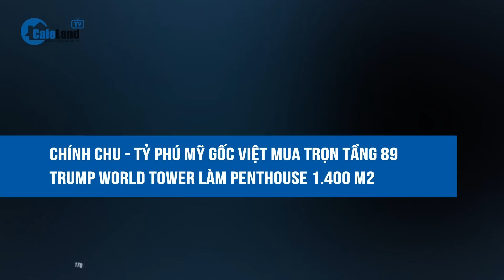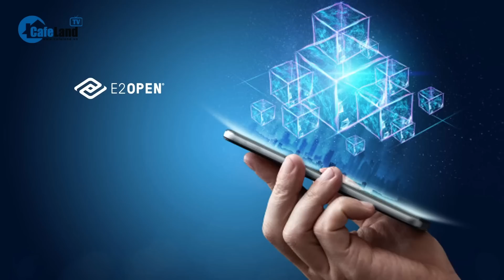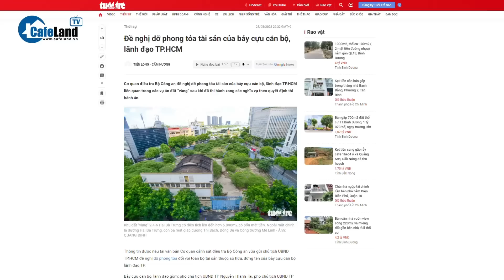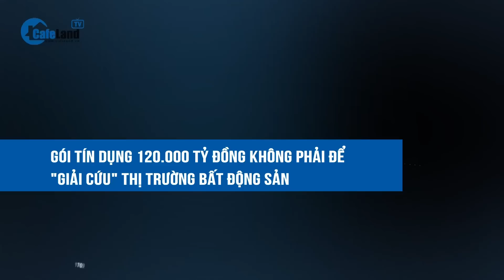Tỷ phú gốc Việt giàu nhất bị đồn ly hôn em gái Cẩm Ly: chi 39 triệu USD mua trọn 1 tầng Trump Tower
Tỷ phú gốc Việt giàu nhất bị đồn ly hôn em gái Cẩm Ly: chi 34 triệu USD mua trọn 1 tầng Trump Tower

Gần đây, thông tin nữ ca sĩ Hà Phương và chồng là tỷ phú Chính Chu chia tay xuất phát từ một bài báo trên trang Daily Mail (Anh) thu hút nhiều sự quan tâm của dư luận.
Sau khi tin tức được lan truyền, theo nhiều nguồn báo chí đưa tin, phía ca sĩ Hà Phương khẳng định cô và chồng vẫn đang sống hạnh phúc.
Ca sĩ Hà Phương (SN 1972) sinh ra trong một gia đình có truyền thống âm nhạc, bố cô là nhạc sĩ Trần Quang Hiển. Chị gái là ca sĩ Cẩm Ly, còn em gái là ca sĩ Minh Tuyết. Cô kết hôn và theo Chính Chu sang Mỹ định cư từ năm 2000. Nhiều năm qua, gia đình nữa ca sĩ và tỷ phú kín tiếng nên hiếm khi lộ ảnh chụp chung. Nhiều lần trả lời phỏng vấn báo chí, nữ ca sĩ cho biết cô được chồng tỷ phú ủng hộ việc hoạt động nghệ thuật.
Trước khi nổ ra tin đồn này, tỷ phú Chính Chu (SN 1966) được báo Mỹ đặt cho biệt danh "Người đàn ông đáng gờm" của phố Wall. Giới kinh doanh người Việt sống tại Mỹ đánh giá ông là một trong những doanh nhân thành công bậc nhất.